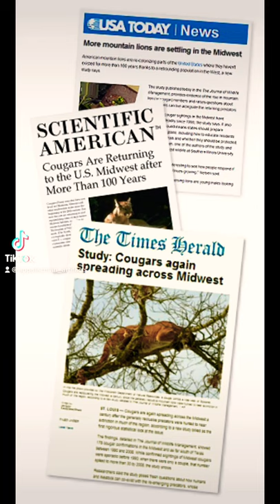Black Panthers in Appalachia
Appalachian black panthers